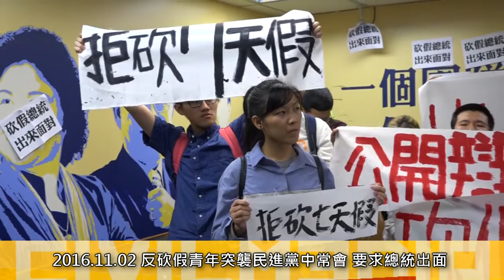[即時]2016.11.02 反砍假青年突襲民進黨中常會 要求總統出面